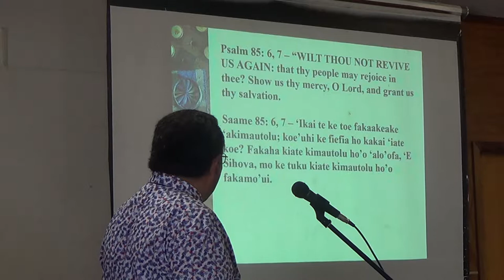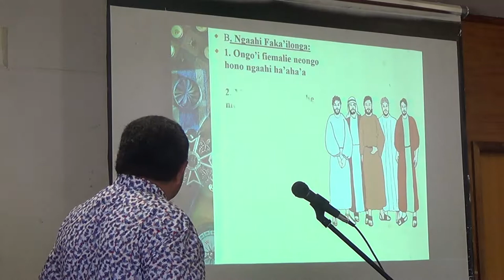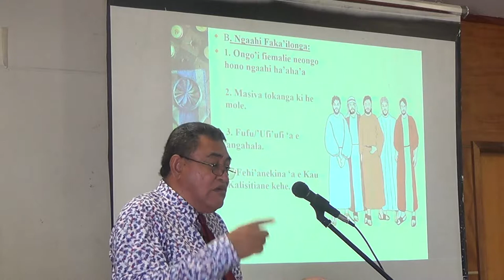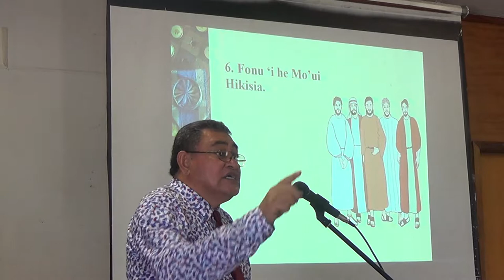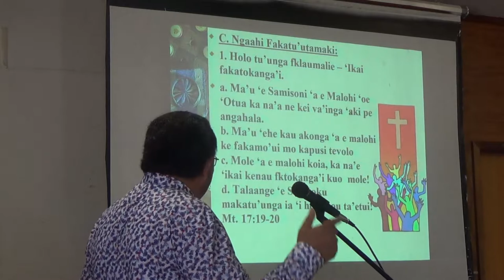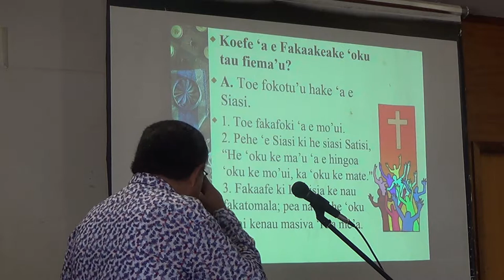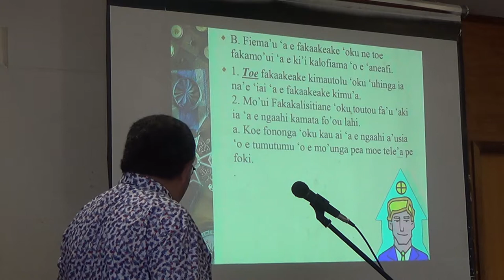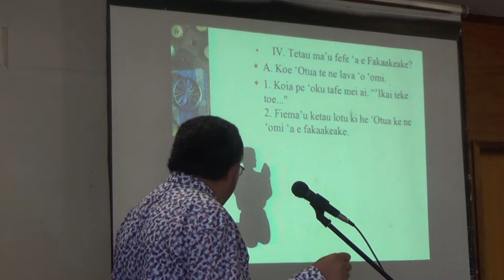2019 21 April Tongan SDA Camp Sione Kakala Moala Lesson 3